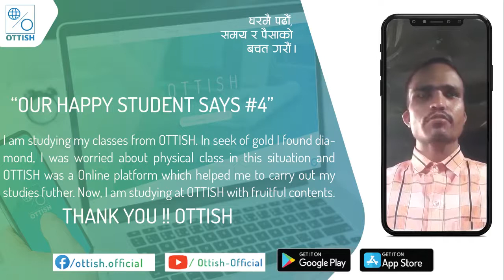What our Students Say ? बिद्यार्थीको आवाज जस्ताको त्यस्तै || OTTISH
नेपालको पहिलो E-Learning Platform OTTISH मार्फ़त् विभिन्न विधामा अध्ययन गर्दै गर्दा, बिद्यार्थीहरुको प्रतिक्रिया जस्ताको त्यस्तै |

थप जानकारीको लागि :
Sales